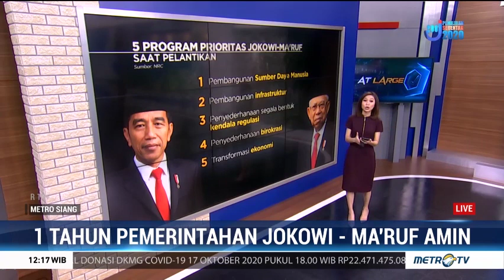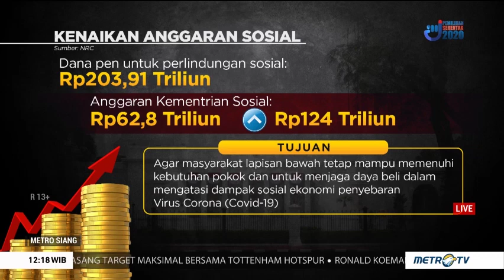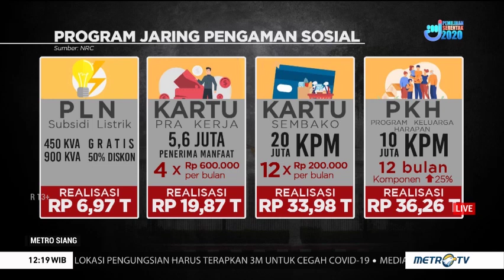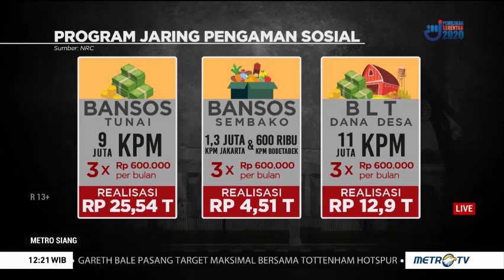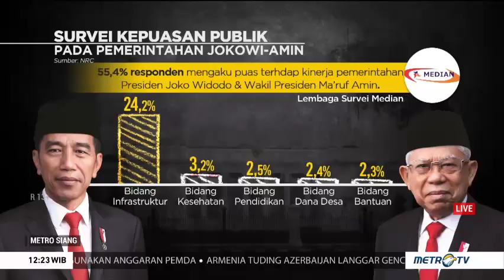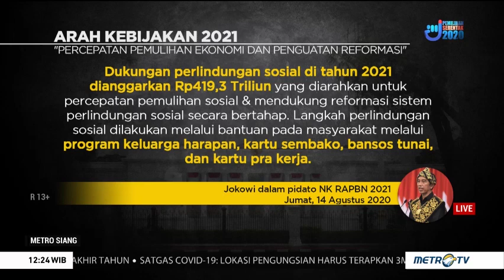Satu Tahun Jokowi-Ma'ruf, Ini Capaian dan Tantangan di Bidang Sosial-Ekonomi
Pemerintahan Presiden Joko Widodo dan Wakil Presiden Ma'ruf Amin sudah berjalan selama satu tahun. Pelaksanaan lima program prioritas Jokowi-Ma'ruf terganggu karena fokus pemerintah beralih untuk menangani pandemi covid-19 dan dampaknya. Lalu apa saja capaian satu tahun Jokowi-Ma'ruf di bidang sosial-ekonomi?